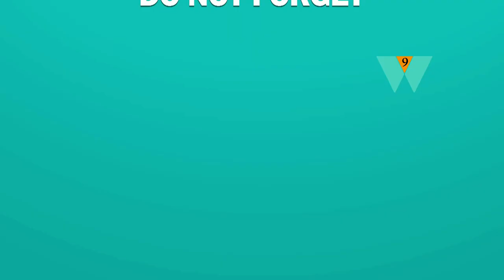TURKISH SCOOPS / WITH CHILDREN / FUNNY VIDEOS / Boy's Reaction To Ice Cream Man Tricks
Turkish ice cream man FUNNY VIDEO